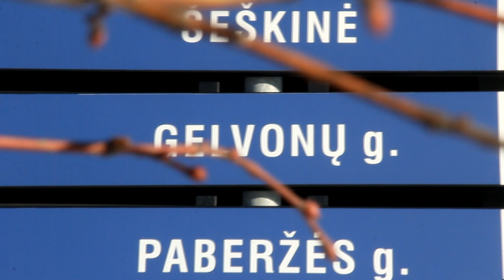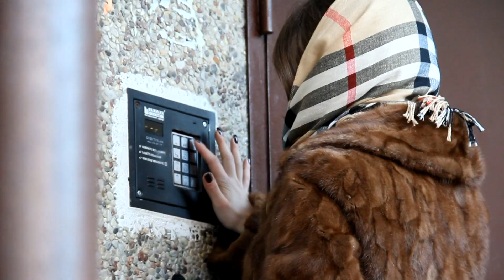Ishiu muzha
HD

(to watch a better quality video click on HD )